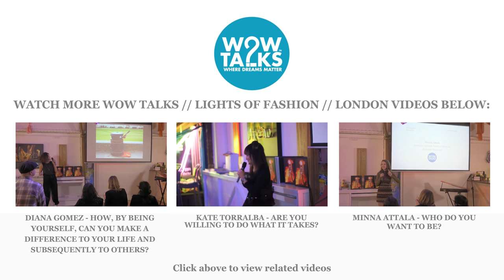Juan Acevedo - Designer & Brand Owner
Are you doing what you really love doing?

Juan Acevedo was born in Mexico City in 1982. He has lived in different cities around the world. He has developed academic and professional skills in contemporary art, photography, film, architecture, urban planning, finance and more recently fashion.

In 2011 he relocated to London, where he founded East Club Limited. A men's fashion brand that specialises in affordable luxurious garments and accessories which combine premium fabrics and classic British style with a touch of contemporary haute couture.

From Lights of Fashion,
Wednesday 9th Sept 2015,
at Lights of Soho, London